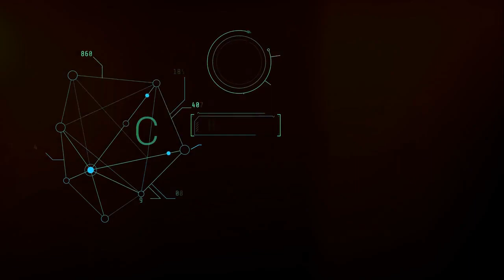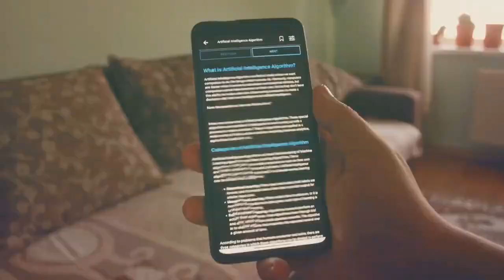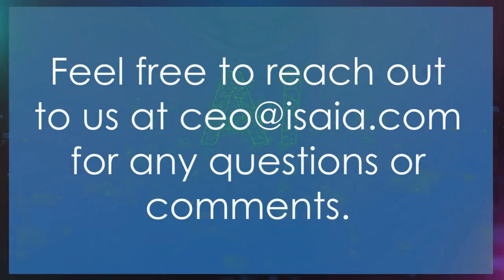Prompt Engineering: El futuro de las habilidades de la fuerza laboral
La ingeniería rápida es el proceso en el que se guían las soluciones de inteligencia artificial generativa (IA generativa) para generar los resultados deseados. Aunque la IA generativa intenta imitar a los humanos, requiere instrucciones detalladas para crear resultados relevantes y de alta calidad.

En la fuerza laboral del futuro, la ingeniería rápida será una habilidad crucial.